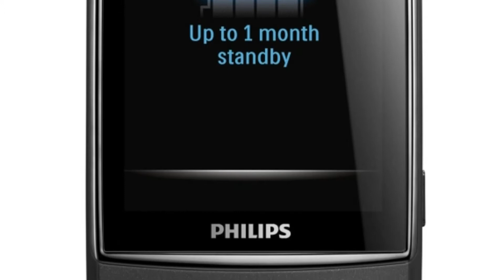Photos of the Philips Xenium W8578 | Not A Review!